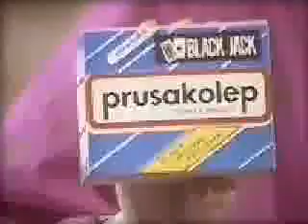Klasyka polskiej reklamy: Prusakolep